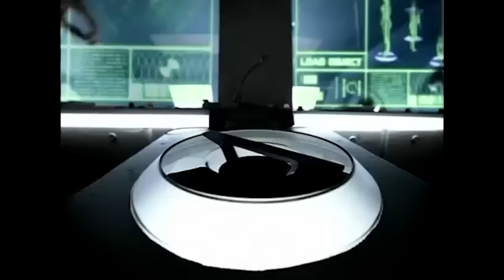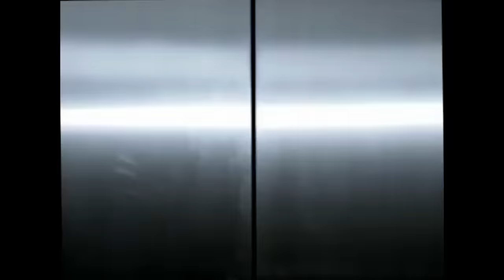Veracocha - Carte Blanche (Ilan Bluestone Remix) [Official Music Video]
Discover 'Carte Blanche (Ilan Bluestone Remix)' on your favorite streaming platform

After so expertly reworking System F’s iconic track ‘Out Of The Blue’, London’s Ilan Bluestone cements his status as a remix grandmaster by putting his hand to another timeless classic. Keeping the irresistible atmosphere and melodic core of the original intact, this 2021 version of Veracocha’s ‘Carte Blanche’ will have the global Trance crowd on cloud nine in mere seconds.